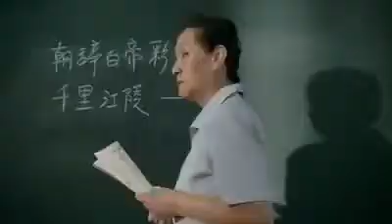Before you make your goals for 2014 watch this!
My recommendation is to watch this video every morning when you first wake up for the next 365 days.  Watch your life transform!